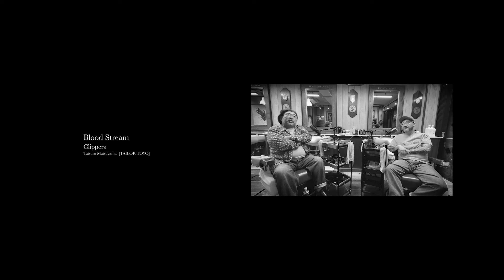【バーバーのイメージを刷新した理容業界のトップランナー】ウルフマンバーバーショップ曽原猛さん【ラジオ】松島睦のONE HOUR TALK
05:28 ゲスト／ウルフマンバーバーショップ　曽原猛さん・・・1974年生まれ。群馬県出身。2006年に栃木県佐野市にウルフマンバーバーをオープンし、2017年に東京・神宮前に進出。旧き良き時代のバーバースタイルを打ち出し、現在のバーバーブームを作り上げた立役者の一人。

松島睦のONE HOUR TALKとは
月刊誌『ライトニング』『クラッチマガジン』の統括編集長 松島睦がお届けするWEBラジオ。毎回ゲストを呼んでアメカジ業界内の知られざる話や、若かりしころのファッションネタで盛り上がる。

バックグラウンド再生は無料のYouTube Musicアプリで！